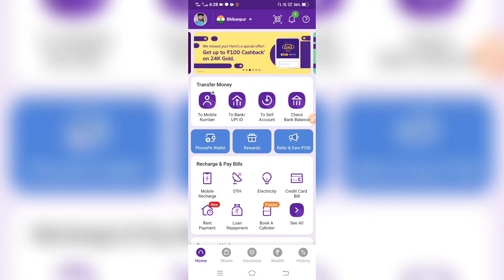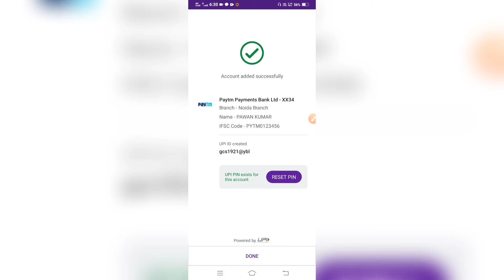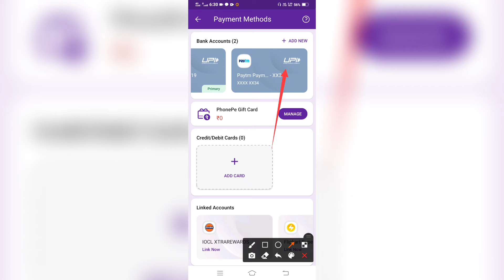how to add tow bank account in phonepe | phonepe me do bank account kaise add kare 2022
Doston is video mein main aapko do bank account add kar ke dhikahung ki phone pe new update me 2 bank account kaise add kare 2022